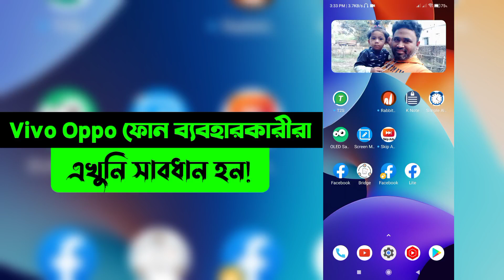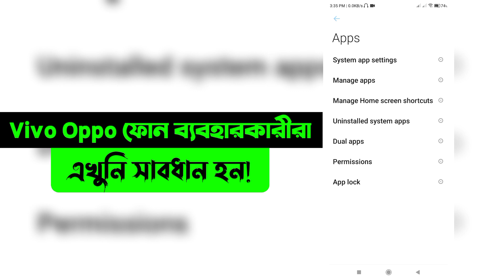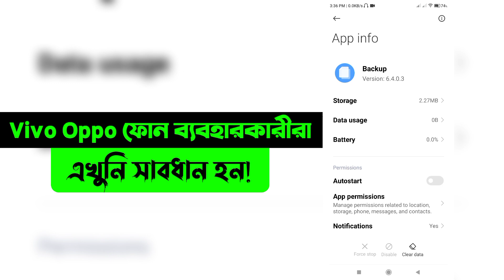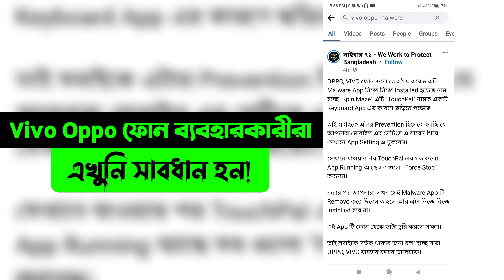Vivo Oppo ফোন ব্যবহারকারীরা দ্রুত দেখুন । Android BD !!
OPPO, VIVO ফোন গুলোতে হঠাৎ করে একটি Malware App নিজে নিজে Installed হয়েছে নাম হচ্ছে "Spin Maze" এটি "TouchPal" নামক একটি Keyboard App এর কারণে ছড়িয়ে পড়েছে।

তাই সবাইকে এটার Prevention হিসেবে বলছি যে আপনারা মোবাইল এর সেটিংস এ যাবেন গিয়ে সেখানে App Setting এ ঢুকবেন।

সেখানে যাওয়ার পর TouchPal এর যত গুলো App Running আছে সব গুলো "Force Stop" করবেন।

করার পর আপনারা তখন সেই Malware App টি Remove করে দিবেন তাহলে আর এটা নিজে নিজে Installed হবে না।

এই App টি ফোন থেকে ডাটা চুরি করতে সক্ষম।

তাই সবাইকে সর্তক থাকার জন্য বলা হচ্ছে যারা OPPO, VIVO ব্যবহার করেন তাদেরকে।

যারা Gboard Or Ridmik Keyboard কিংবা অন্য Keyboard ব্যবহার করতেন তারা এই Malware এ Effected হয়নি। তবে TouchPal in Process এ থাকলে Effect হওয়ার সম্ভাবনা অনেক।

জনসচেতনতায়ঃ সাইবার ৭১